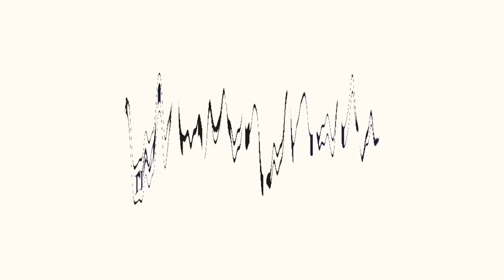As TENDÊNCIAS IGNORADAS em 2020 na MODA MASCULINA (será que bombam de vez em 2021?)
✅ Siga o Instagram do Macho Moda @blogmachomoda

Fala TIME, tudo certo com vocês? :) Tendências Masculinas que foram ignoradas em 2020, eita! SIM, devido ao ano MALUCO que vivemos, alguns Destaques pro Visual Masculino, na Moda Masculina, que tinham tudo para EXPLODIR em 2020, foram totalmente ignorados, passaram batido. Decidi elencar algumas dessas Tendências pra gente conferir se ainda vão ter lenha pra queimar em 2021, será? Bora pro conteúdo agora!